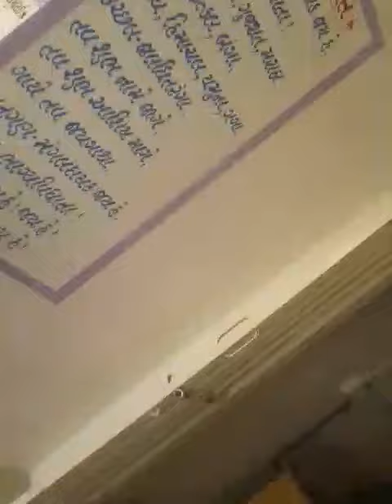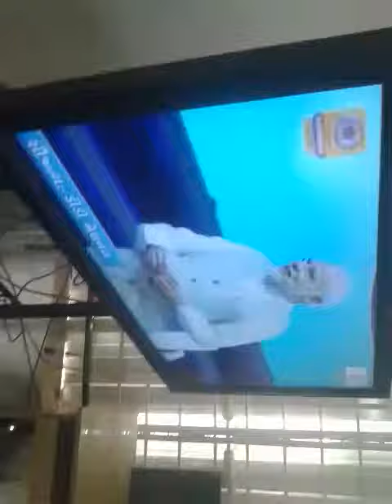SHIYAL KADANA MAHI